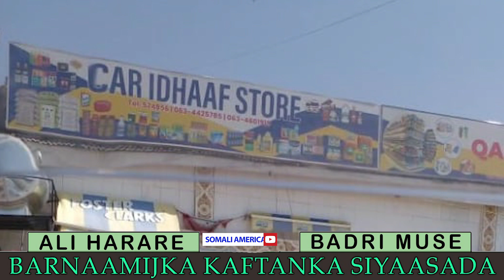Kaftanka Siyaasadda 281 oo aad u xiiso badan.